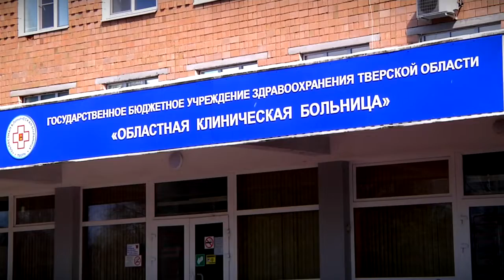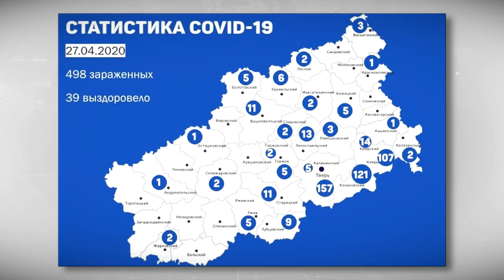В Тверской области за последние сутки от коронавируса выздоровели 15 человек